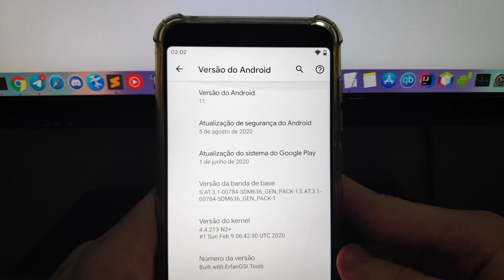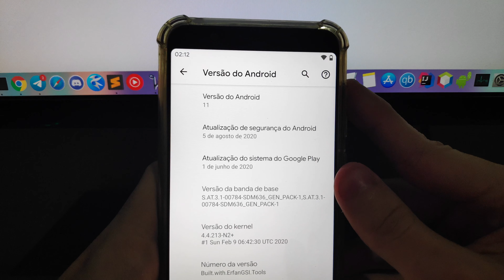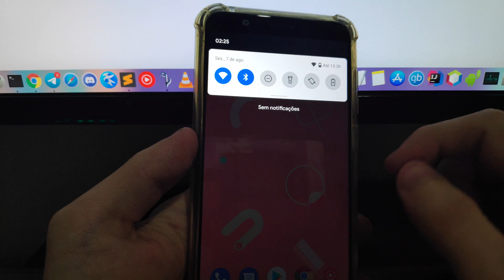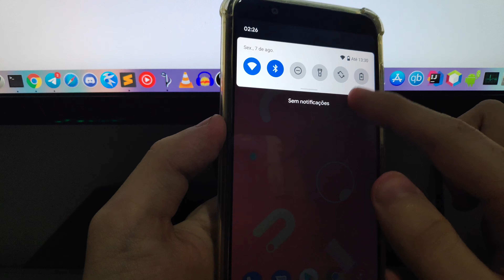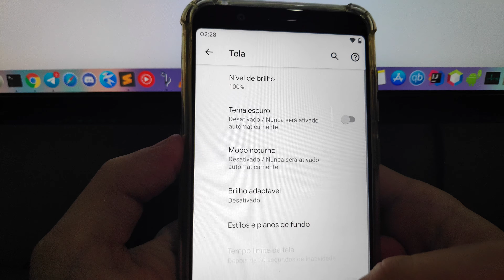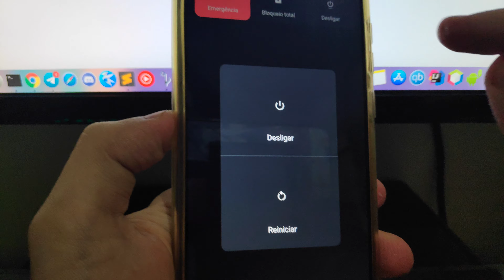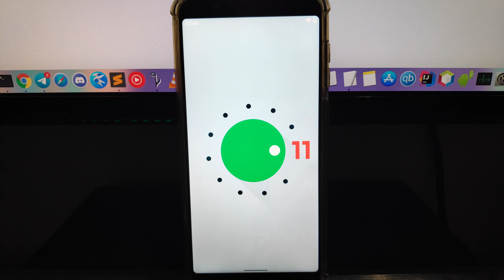Novidades do Android 11 Beta 3 - Easter Egg, Alterações no Player de Acesso Rápido e mais..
Playlist com as novidades do Android 11 (contem todas as novidades, desde a Developer Preview 1)

01:34 - Easter Egg
02:34 - Leves Alterações do Player na QS
04:07 - Leves Alterações no Menu de Energia